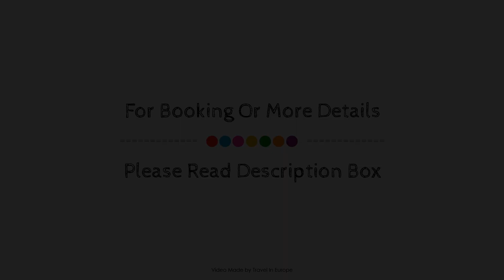Logis Hotels Troglododo, Azay-le-Rideau, France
About Property:
Troglododo is a popular choice amongst travelers in Azay-le-Rideau, whether exploring or just passing through. Featuring a complete list of amenities, guests will find their stay at the property a comfortable one. Express check-in/check-out, babysitting, newspapers, elevator, safety deposit boxes are there for guest's enjoyment. Heating, desk, balcony/terrace, soundproofing, DVD/CD player can be found in selected guestrooms. The hotel's peaceful atmosphere extends to its recreational facilities which include hot tub, garden. For reliable service and professional staff, Troglododo caters to your needs.
Searching For
1. Logis Hotels Troglododo - Azay-le-Rideau
2. Logis Hotels Troglododo - Azay-le-Rideau Virtual Tour
3. Logis Hotels Troglododo - Azay-le-Rideau Rooms
4. Logis Hotels Troglododo - Azay-le-Rideau Amenities
5. Logis Hotels Troglododo - Azay-le-Rideau Videos
6. Logis Hotels Troglododo - Azay-le-Rideau Offers
7. Logis Hotels Troglododo - Azay-le-Rideau Deals
Audio Credit:
Track Title: Blank Slate
Artist: VYEN